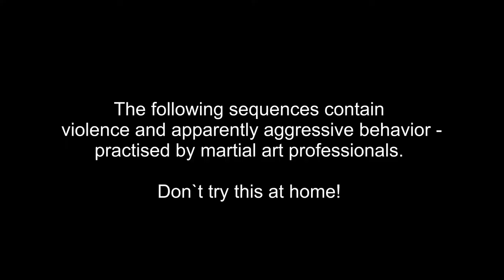WTU Wing Tsun Sommercamp in Scharbeutz 07 2019